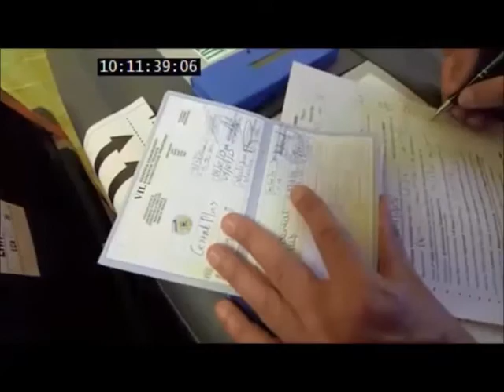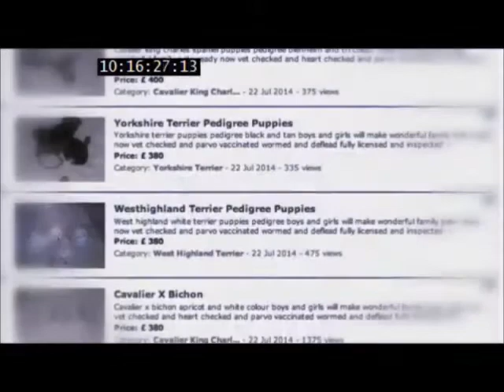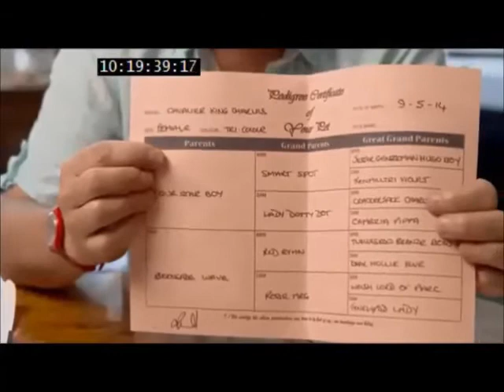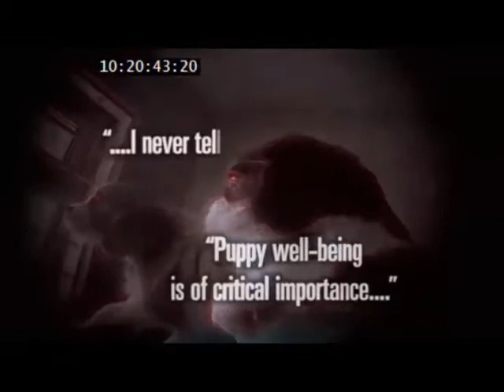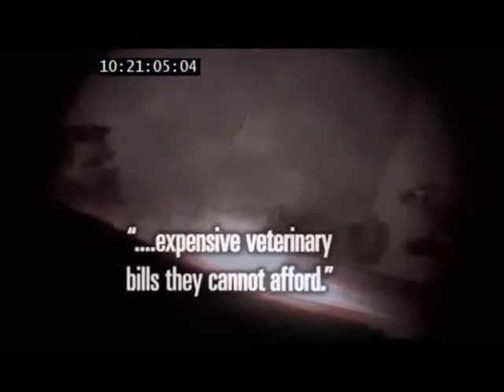Puppy Love Campaigns work with ITV's Tonight programme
UK Puppy Farms